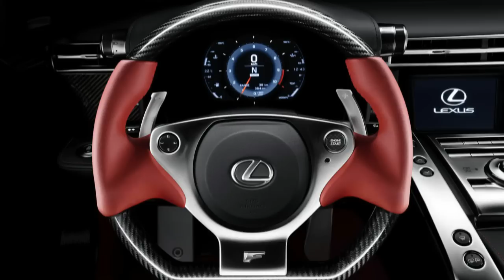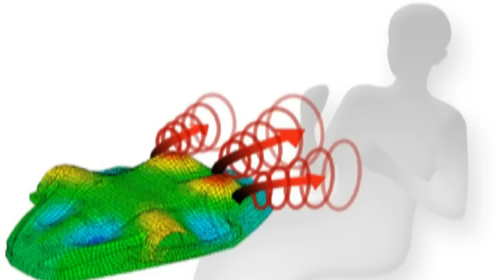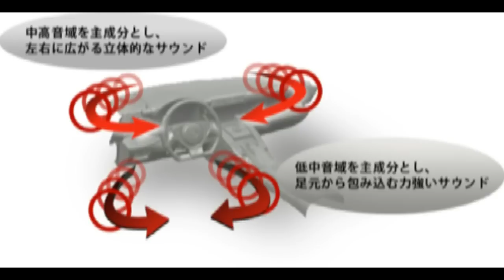Sounds of the Lexus LFA recorded by Yamaha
Sounds of the Lexus LFA

0:00 - 0:18 outside the car, starting and revving up
0:18 - 2:28 inside the car, driving
2:28 - 3:00 outside the car, flying by

From the Lexus LFA Press Release:

- The superb acoustics of the LFAs V10 engine have been acoustically tuned to deliver a unique and Formula 1-inspired soundtrack
- Horizontally split intake surge tank mimics the acoustic chambers of wind and string instruments for a rich and resonant bass
- Tuned large diameter, equal-length exhaust manifolds run through dual exhaust pipes with a lightweight titanium dual-stage main silencer
- Motorsport-inspired main silencer features valve-actuation and lightweight titanium construction
- Three acoustically optimised sound channels ensure the LFAs cabin is filled with the engines sonorous intake and exhaust soundtracks.

The Lexus LFA is a car with relentless power delivery and an accompanying exhaust note to give you goose bumps, enthuses its chief engineer Haruhiko Tanahashi. He and his team have enhanced and fine tuned the acoustics of the LFAs ground-breaking V10 powerplant to deliver an awe-inspiring soundtrack  from idle note to red-line wail - for those both inside and outside of the cabin.

The LFAs acoustic team studied the unmistakable soundtrack generated by a Formula 1 car at maximum revs. By emphasising the secondary combustion frequency of the LFAs engine and then introducing primary, secondary and tertiary firing harmonics, Tanahashi and his team created a signature exhaust note unlike that of any other road car.

This incredible soundtrack that significantly enhances the sensation of acceleration and speed was only made possible by meticulously tuning the LFAs multi-stage exhaust system. The left and right banks of the engine feature separate, equal-length, large diameter exhaust manifolds that not only enhance high-rev torque levels but also create a crisp and harmonious sound quality. After exiting the catalytic converters, the separate left and right exhausts flow through a smaller silencer box and then into the main multi-stage silencer housed behind the rear transaxle gearbox.

The main silencer features lightweight titanium construction, and employs a valve-actuated, dual-stage structure that channels exhaust flow according to engine speed. At 3,000 rpm and below, the exhaust valve remains closed to route the exhaust through multiple chambers for an unobtrusive exhaust note. Above this threshold, the valve opens, letting the exhaust bypass the chambers, flow into a single resonance chamber and exit directly through the LFAs strikingly stacked trio of exhaust outlets.

As well as tuning the exhaust note, the V10s induction system was also modified to complement the engines acoustic qualities. The powerplants uniquely formed horizontally split resin surge tank mimics the acoustic chambers of wind and string instruments. In addition, the V10s primary air intake port is fashioned from porous duct material to generate bass to mid-range tones.

The engines induction and exhaust soundtrack are carefully channelled into the LFAs cabin. The main sound channel that pipes in the engines induction notes runs from the surge tank through into the cabin below the main dash panel. This is complemented by two further sound channels - the upper cowl opening and the lower reflector.

The upper cowl opening, positioned at the top of the dash structure, is mainly responsible for piping mid- to high-range tones directly into the cockpit, while the lower reflector at the base of the cabin envelopes the LFAs occupants in rich and resonant engine notes. Along with the primary sound channel, these two acoustic enhancers ensure the driver sits at the center of what the LFA team call the 3D Surround Sound Concept  a stirring soundscape that also acts as a constant aural reminder of the engines performance.